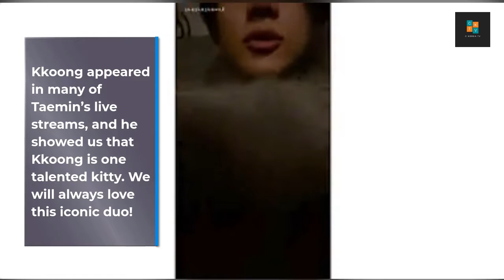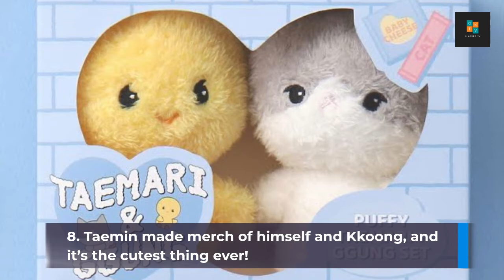The 10 Most Iconic Moments of SHINee Taemin in 2021